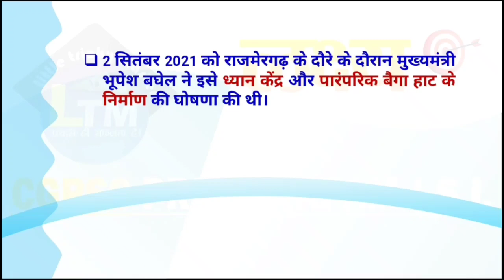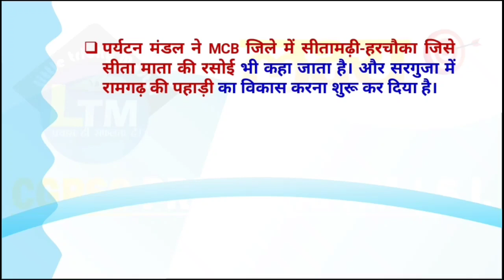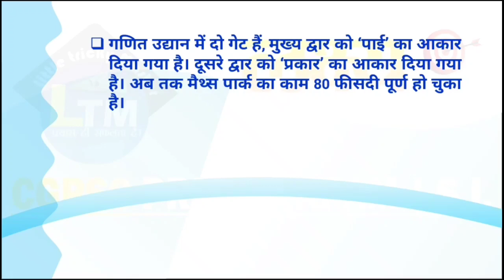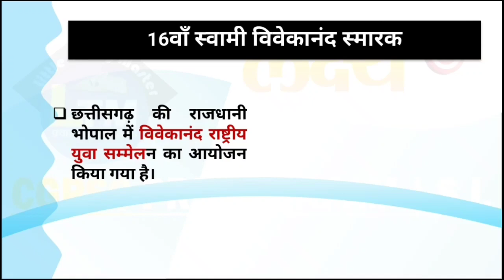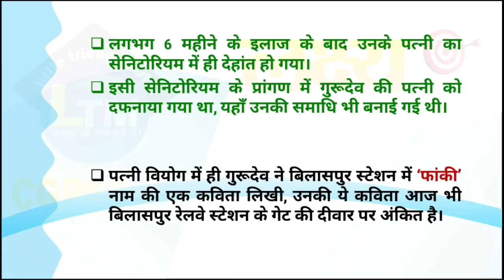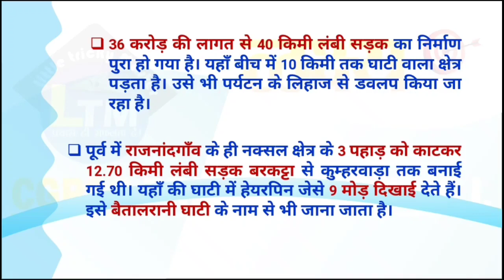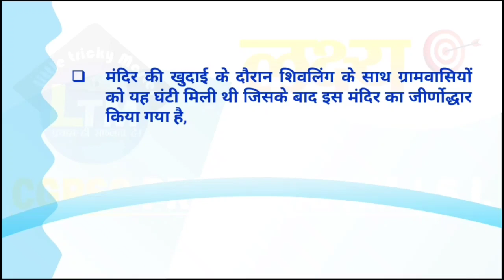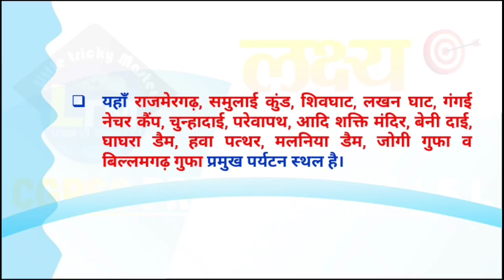छत्तीसगढ़ के नए पर्यटन स्थल | P2 | 2022 में चर्चित पर्यटन स्थल| CG Ke Paryatan Sthal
CG Current Affairs 18 दिसंबर 2022|CG daily current affairs|daily current affairs | CG current affairs

छत्तीसगढ़ के नए पर्यटन स्थल | 2022 में चर्चित पर्यटन स्थल| CG Ke Paryatan Sthal